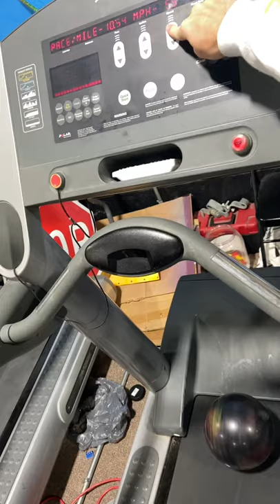What happens when you put a bowling ball on a treadmill at top speed?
DO NOT PLAY WITH TREADMILLS